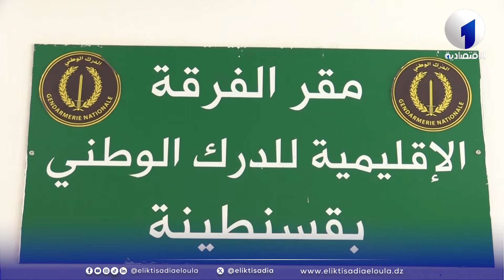الدرك الوطني قسنطينة ...ايقاف سائق مركبة على خلفية فيديو متداول عبر مواقع التواصل الاجتماعي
تلفزيون الاقتصادية الأولى
التردد : 10922
الترميز : 27500
معامل الترميز : 7 / 8
الإتجاه : أفقي
قمرصناعي : نايل سات
موقع ويب :